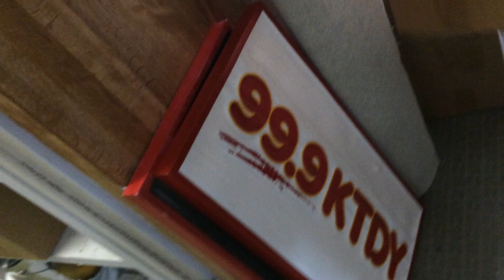Behind the Scenes: Cleaning The Prize Closet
The prize closet hadn't been cleaned out in several years.  Dawn and I tackled it today!